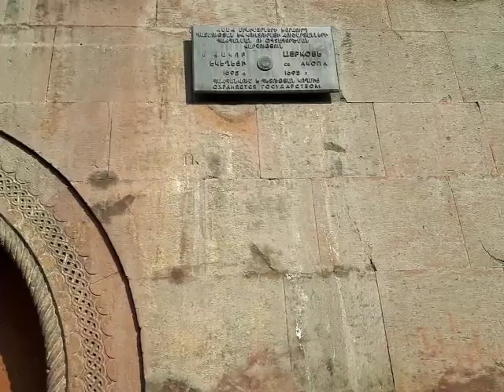ԱՌԱՎՈՏՅԱՆ ԺԱՄԵՐԳՈՒԹՅՈՒՆ ՔԱՆԱՔԵՌԻ ՍՈՒՐԲ ՀԱԿՈԲ ԵԿԵՂԵՑՈՒՄ:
Քանաքեռի Ս. Հակոբ եկեղեցին կառուցվել է 1679թ. երկրաշարժի ժամանակ կործանված եկեղեցու տեղում, թիֆլիսաբնակ քանաքեռցի մեծահարուստ Հակոբջանի միջոցներով: Ս. Հակոբ եկեղեցու արևմտյան պատին փորագրված է ՌՃԽԴ /1144/, որն էլ համարվում է եկեղեցու կառուցման տարեթիվը: Ս. Հակոբ եկեղեցին թեմական եկեղեցի էր: 1868թ. եկեղեցուն կից սկսել է գործել Ս. Սահակ Պարթևի անվան թեմական դպրոցը, որը հւիմնվել էր Մեսրոպ Վարդապետ Սմբատյանցի ջանքերով: Ս. Հակոբ եկեղեցին եռանավ բազիլիկ է` աղոթասրահում երկու զույգ մույթերով, արևելյան կողմից Ավագ Խորանով և դրան կից զույգ ավանդատներով: Եկեղեցու արևմտյան ճակատին տեղ-տեղ ագուցված են 1504, 1571, 1621 թվագրություններով գեղաքանդակ խաչքարեր:  Պատմական հուշարձանների պահպանության հայկական ընկերությունը պետական միջոցներով նորոգել է եկեղեցին:  1990թ. ի վեր Ս. Հակոբ եկեղեցին գործում է: